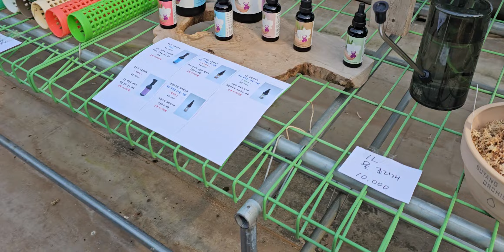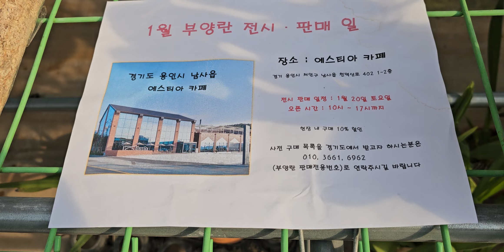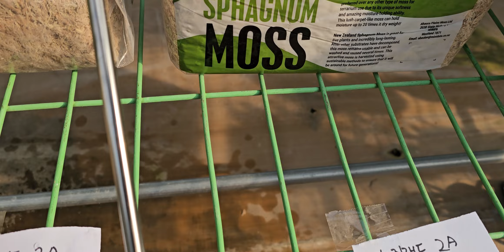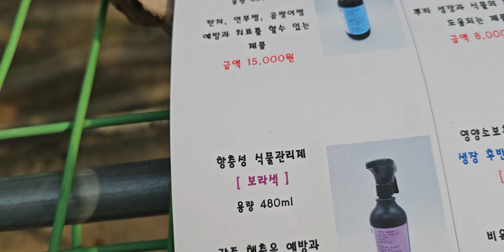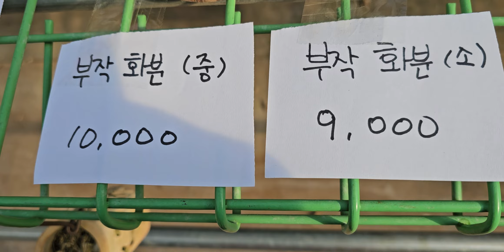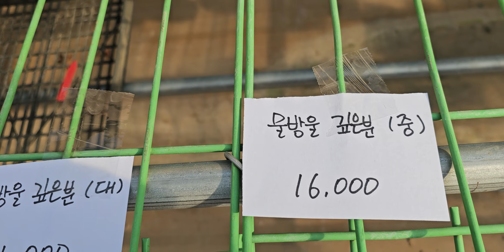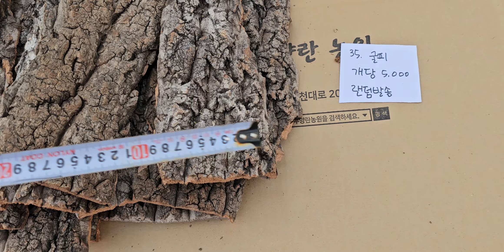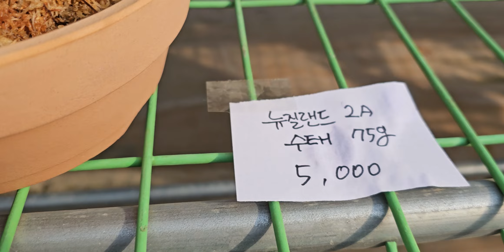24년 1월 7일 원예식자재 판매방송 010.3661.6962